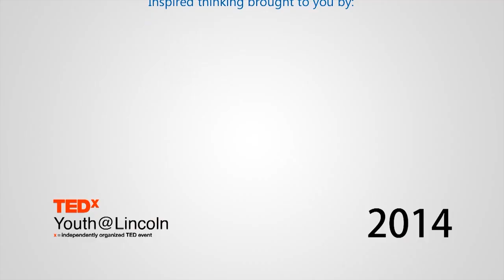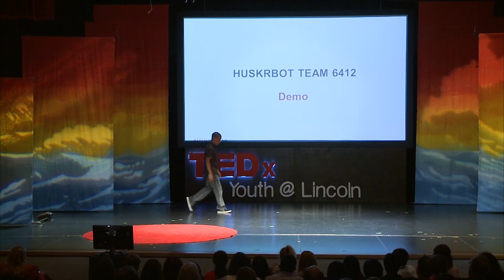Robotic Moves | HuskerBot team 6412 | TEDxYouth@Lincoln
This talk was given at a local TEDx event, produced independently of the TED Conferences. This competitive team did a short demonstration of  their robot skills. HuskrBot includes Maven Losey, Luke Farritor, Charlie Gallentine, and Noah Costello, and mentored and coached by Andrew Badami, Lori McCarthy and Ryan Spaulding. They compete in the Midwest with other similar teams.

Maven Losey, Luke Farritor, Charlie Gallentine, and Noah Costello, and mentored and coached by Andrew Badami, Lori McCarthy are participants in a high school robot competition team lead by Ryan Spaulding.